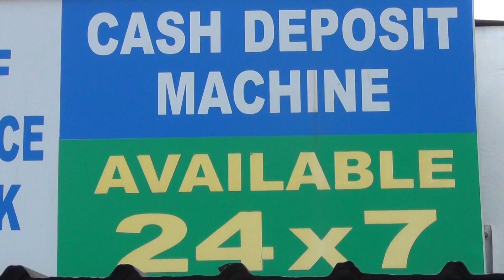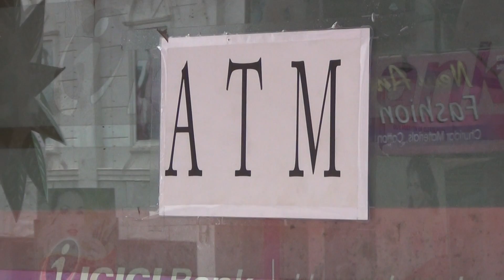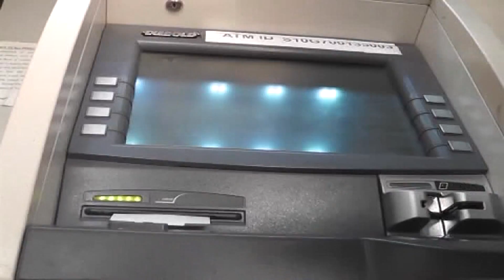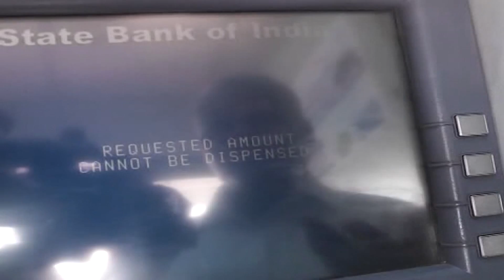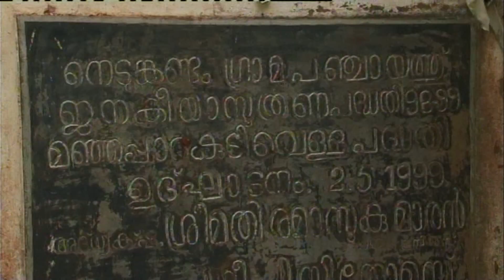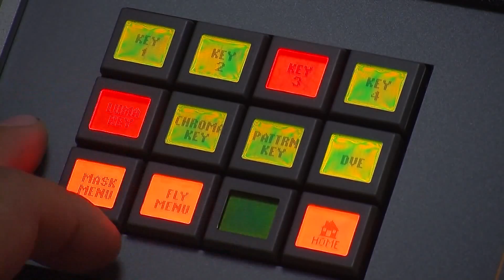news 10 12